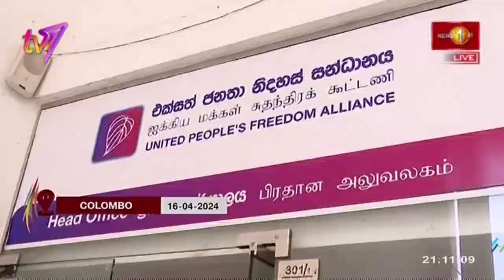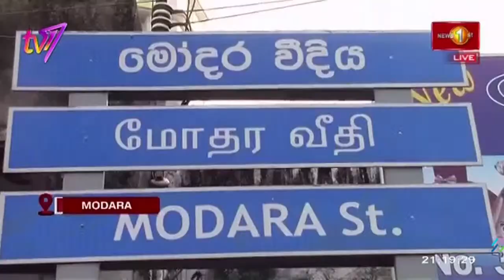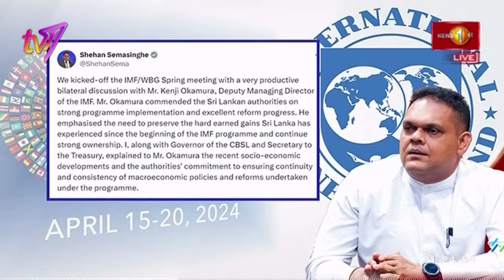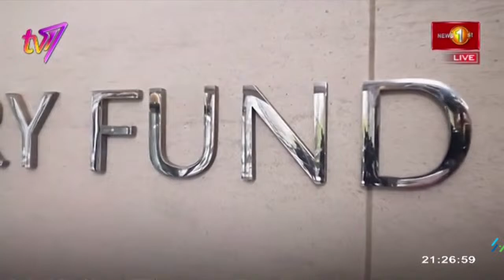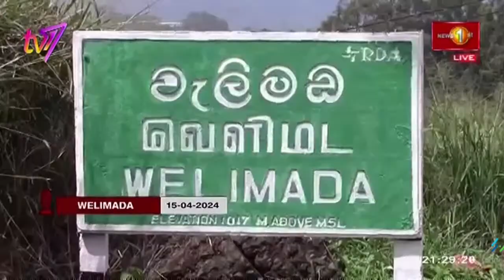News 1st: Prime Time English News - 9 PM |16/04/2024